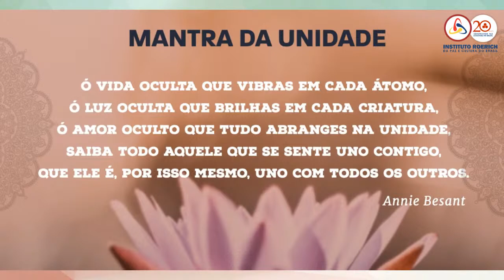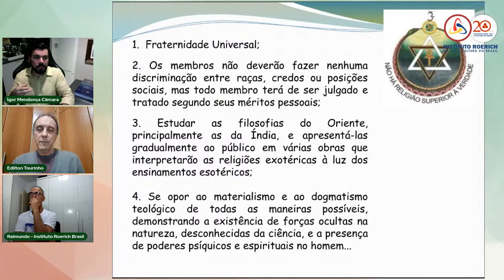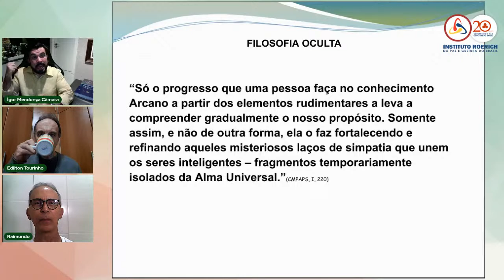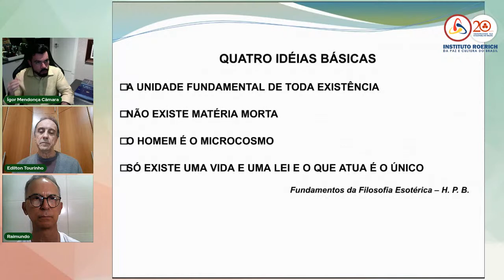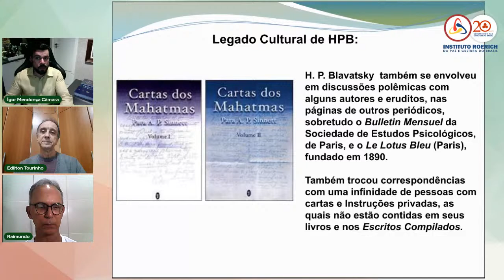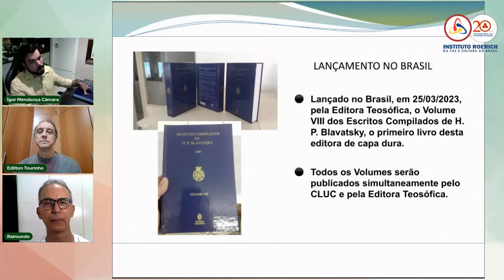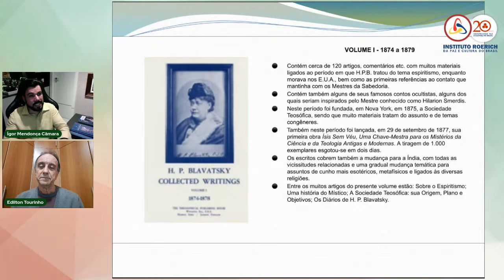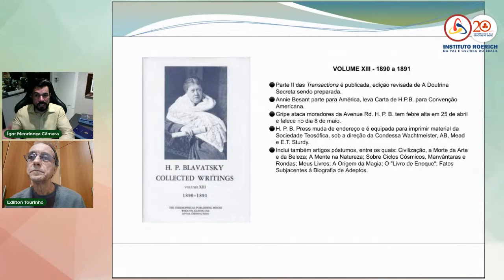Círculo de Agni Yoga do Salvador promove Live sobre o Legado Cultural de HPB para o Mundo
Círculo de Agni Yoga do Salvador promove Live sobre o Legado Cultural de Helena Blavatsky para o Mundo, com o facilitador Ígor Mendonça Câmara (Empresário, Membro da Sociedade Teosófica no Brasil, Diretor da Editora Teosófica), no dia 30 de maio, terça-feira, às 19h30